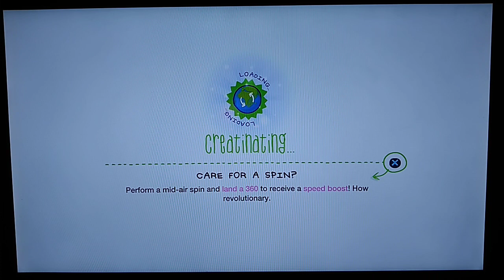Mario Kart 8 in LittleBigPlanet Karting - Shy Guy Falls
Feel free to request what tracks I should make next!